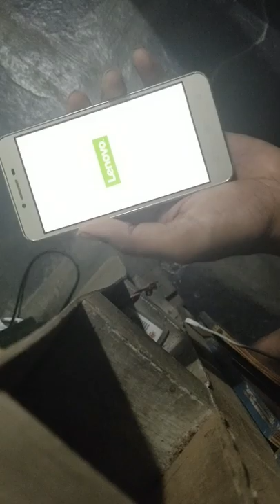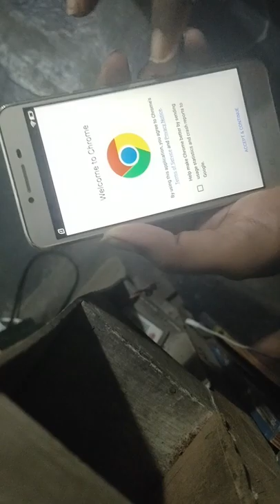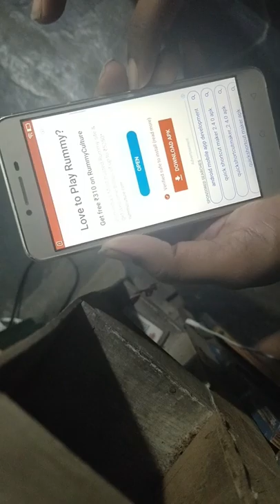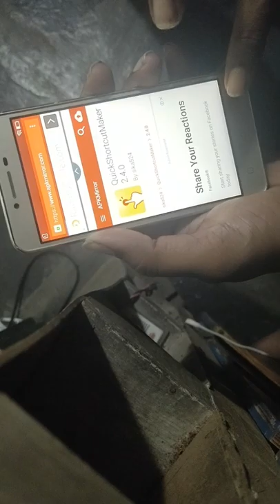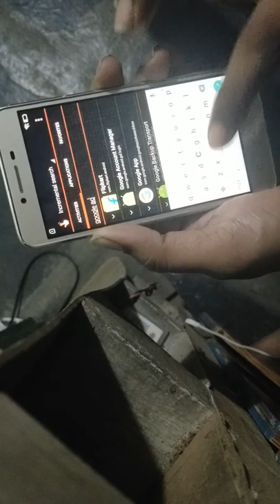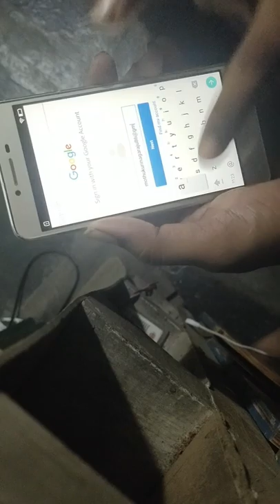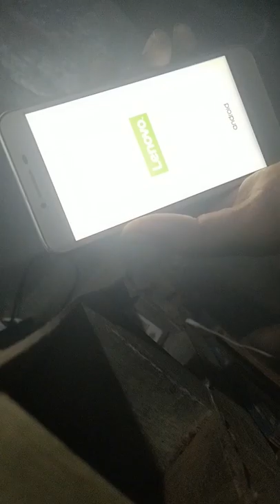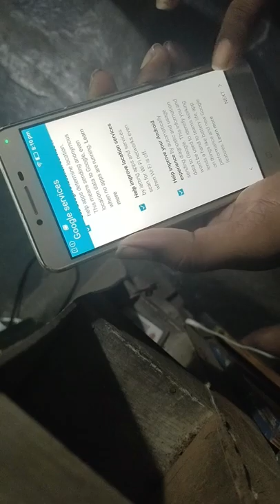Lenovo k5 A6020a46 FRP Unlock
How To Unlock Lenovo k5 A6020a46 FRP Unlock